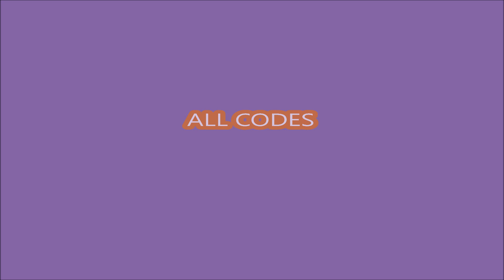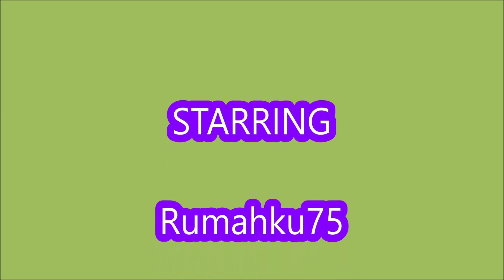*ALL CODES WORK* [🔥UPDATE🔥] Bubble Gum Emperors ROBLOX | JANUARY 19, 2024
Bubble Gum Emperors